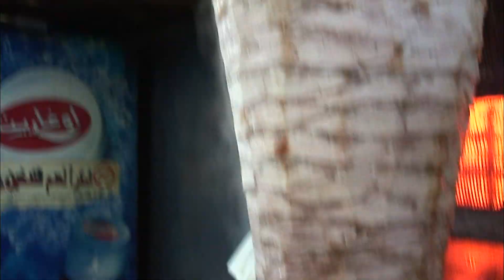【K】Syria Travel-Damascus[시리아 여행-다마스쿠스]양고기 샌드위치, 샤와르마/Shawarma/Lamb Sandwich/Kebab/Food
[한국어 정보]
구시가지 골목에는 시리아의 대표적인 거리음식이 한 가지 있다. 바로 샤와르마라는 음식인데 양고기를 얇은 빵에 싸서 먹는 것이다. 케밥과 비슷한 음식으로 특히 주머니가 가벼운 여행객들에게 안성맞춤인 음식으로 인기를 끌고 있다. 시리아판 패스트푸드인 셈인데 맛 또한 훌륭하다.

Old Town Alley has one kinds of street food the representative of Syria. Shah and inde just eat food that is wrapped in a thin Bread reuma lamb. Especially kebabs and pocket a similar food has become popular as the perfect food for light travelers. Syria plate count inde taste of fast food is also excellent.

[Arabic: Google Translator]
قديم زقاق البلدة لديها أنواع واحد من الأغذية في الشوارع ممثل سوريا. شاه وINDE مجرد أكل الطعام الذي ملفوفة في رقيقة الخبز reuma الضأن. خاصة وقد أصبح الكباب وجيب الغذاء مماثلة الشعبي باعتباره الغذاء الأمثل للمسافرين من الضوء. سوريا العد لوحة طعم INDE الوجبات السريعة أيضا ممتازة.

[Information]
■클립명: 중동125-시리아01-06 양고기 샌드위치, 샤와르마/Shawarma/Lamb Sandwich/Kebab/Food
■여행, 촬영, 편집, 원고: 이연식 PD (travel, filming, editing, writing: KBS TV Producer)
■촬영일자: 2009년 4월 April

[Keywords]
,중동,Middle East,아시아,시리아,Syria,Syria,,이연식,2009,4월 April,다마스쿠스,Damascus,Damascus,